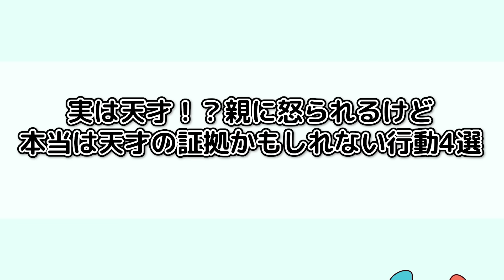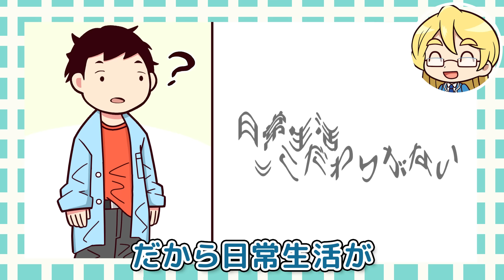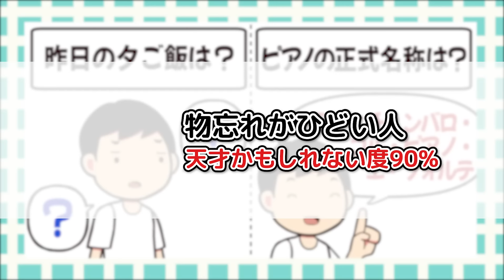実は天才！？親に怒られるけど本当は天才な行動4選【アニメ】【マンガ】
部屋の片付けがどうしても出来ない～～！とか
好きなこと以外集中出来ない～～！とか
みんなが悩んでそうなことの中には、
じつは天才ならではの特徴だって言われているものがあるんだ！

もしかしたらキミも天才かもしれないから、
この動画を見てちゃーーんと確認しようね！

※「ペケペケ！ペケッツくんオンラインくじ」は2024年3月28日までの販売です。

ペケペケ！ペケッツくんのオリジナルコミックが発売中！ 買ってね！
『ペケペケ！ペケッツくん もしも学校の先生がユーチューバーだったら編』←New!
『ペケペケ!ペケッツくん もしもゲームが禁止になったら編』！

ボクたちのオリジナルステッカーが全国のローソンで発売中！
ローソンのお店にあるマルチコピー機で買えるからチェックしてね！
ステッカーの種類は全部で4つで気になるお値段はL判1枚が400円（税込）だよ！
2024年6月28日（金）までやってるから、好きなデザインを選んで買ってね～！
※なお一部のお店では、取り扱いがなく買えない場合があります。ご了承ください。

ペケペケ！ペケッツくんのオリジナルグッズをSUZURIにて販売中！
Tシャツからステッカーまでいろいろ用意しているから、まずは見てみてね～！

■YouTubeアニメ企画協力・制作：BitStar

〒102-8177
東京都千代田区富士見2-13-3
株式会社KADOKAWA
ペケペケ！ペケッツくん　ファンレター係